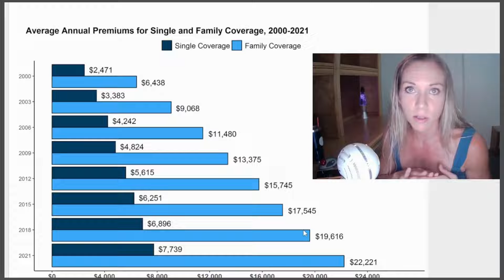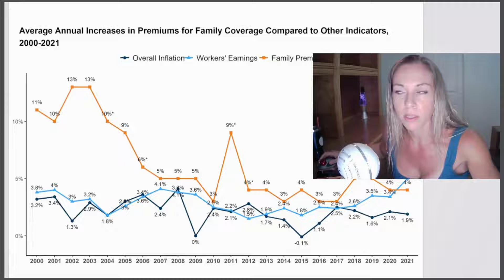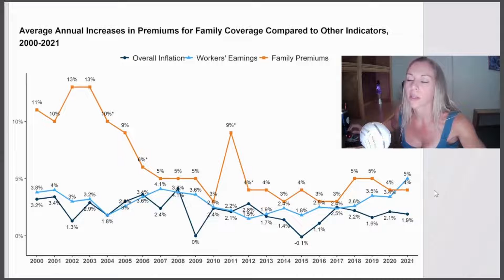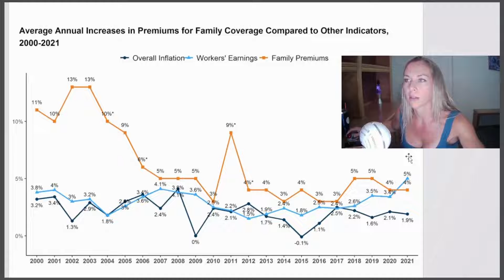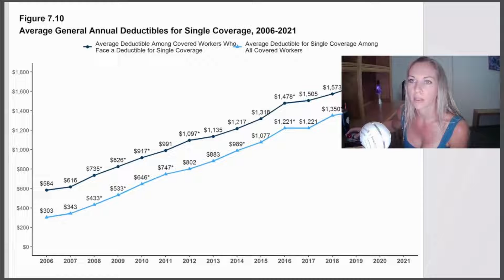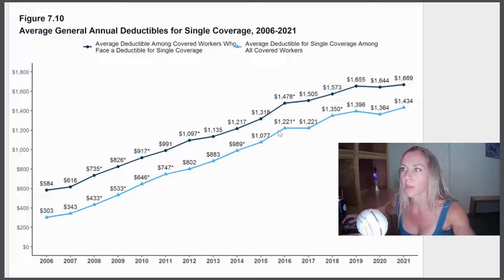Breaking down average deductibles and costs in the healthcare industry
In this video, we will be discussing average deductibles and costs in the healthcare system. Understanding these numbers is crucial for individuals and families who are seeking affordable healthcare options and for making informed decisions about their healthcare coverage. We will provide an overview of what deductibles and costs are, how they are determined, and how they can vary between different healthcare plans. By the end of this video, viewers will have a better understanding of the factors that contribute to healthcare costs and how to make informed decisions about their coverage.

0:10  - Average Annual Premiums for Single Coverage 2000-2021
2:02  - Average Annual Increases in Premiums for Family Coverage Compared to Other Indicators, 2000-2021
4:42 - Average General Deductible for Single Coverage, 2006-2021

Let's be friends! 🙋🏼‍♀️ Linked In